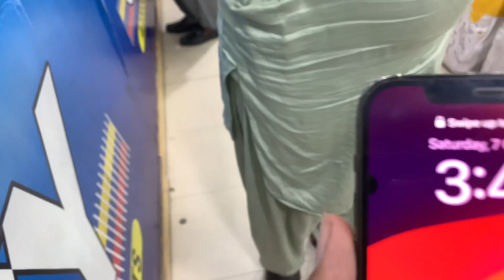Talha ne new iphone 12 pro le liya 😍 || Water test kiya new iphone ka 🥶😱